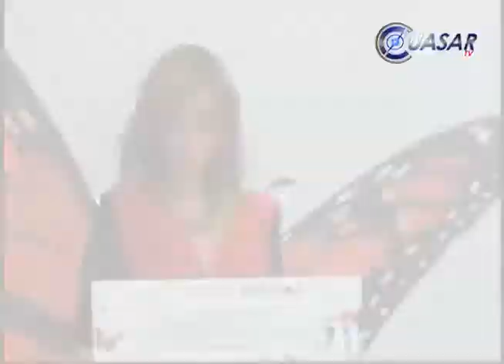Con agencia itinerante busca PGJE incrementar cultura de la denuncia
En Michoacán la procuración de justicia dejó la etapa donde se regla por órdenes de la delincuencia para realizar una verdadera atención a las víctimas y persecución de los delitos, recalcó en Morelia, Roberto Campa Cifrián, subsecretario de prevención y participación ciudadana…